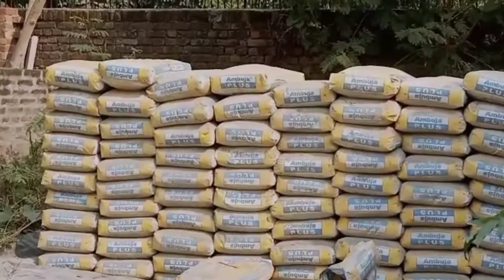ਬਾਬੇ ਦੀ ਕਿਰਪਾ ਨਾਲ ਦੂਜਾ ਲੈਂਟਰ ਵੀ ਪੈ ਗਿਆ🙏🙏||Vlog 11|| Family Tadka